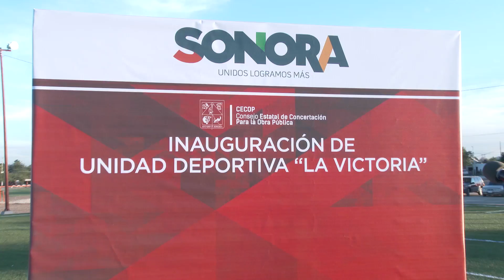Inauguración de Unidad Deportiva La Victoria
La Gobernadora Claudia Pavlovich inauguró la  Unidad Deportiva  La Victoria